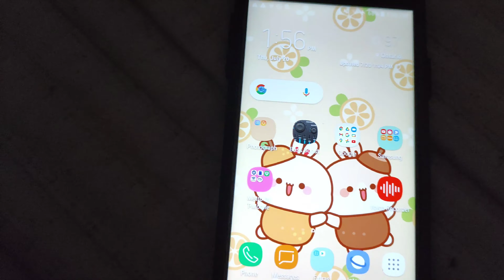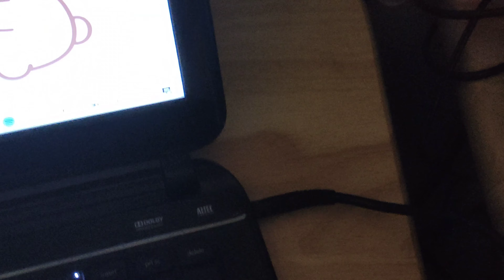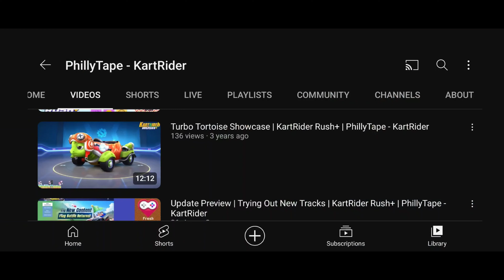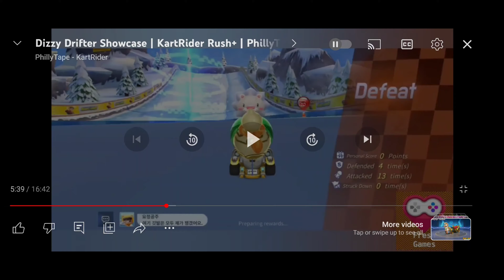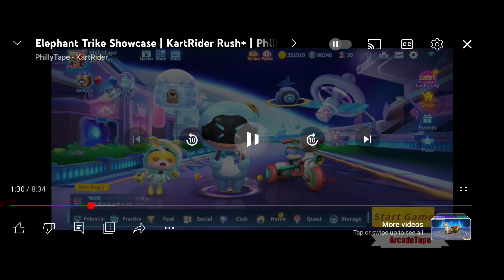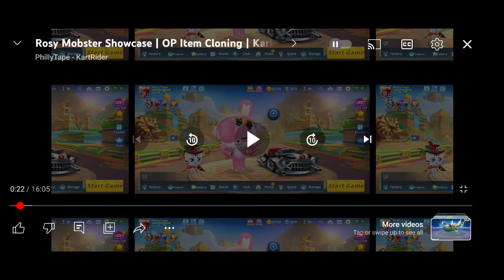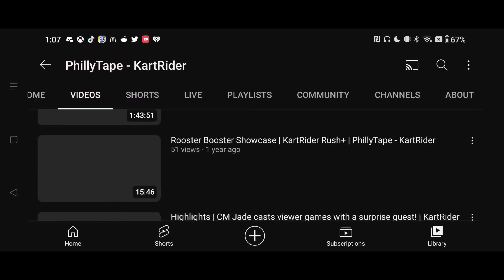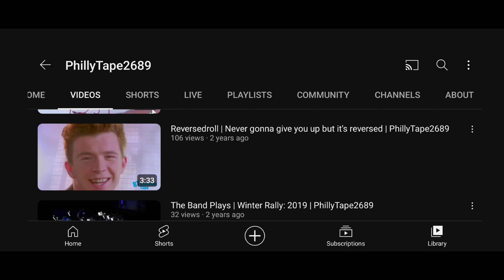THE BUNNDAY SPECIAL | 2023 Birthday Special Premiere | Philly The Bunny